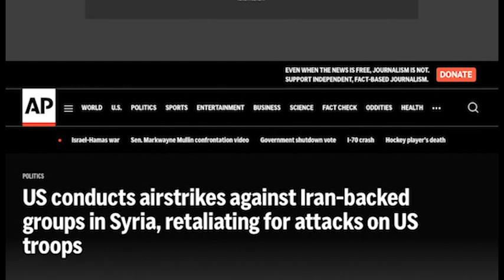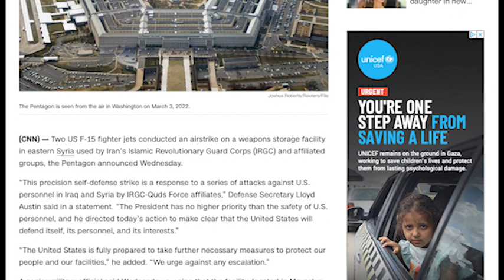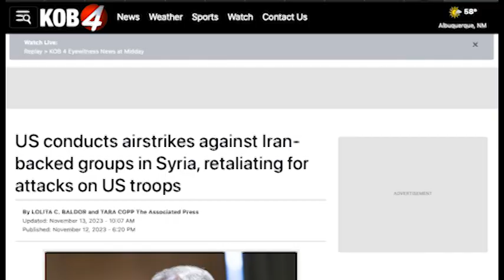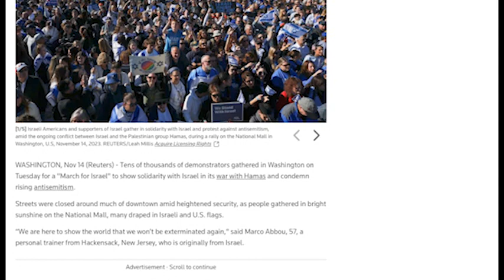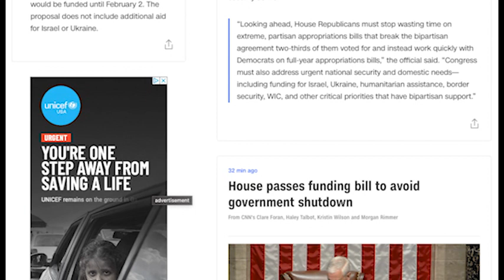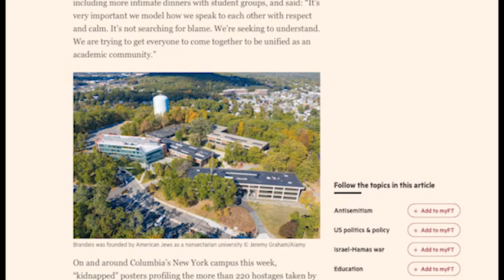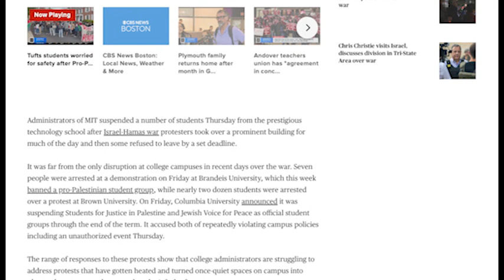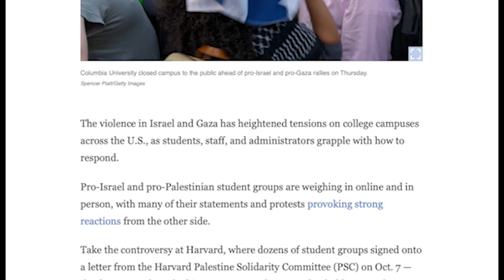Ni Dnia 2023 11 15 1